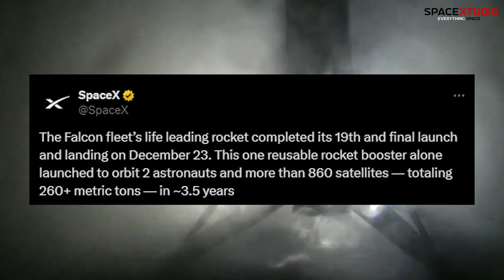SpaceX Has Lost B1058, The True American Workhorse Falcon 9 Booster | RIP B1058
The Falcon fleet’s life-leading rocket completed its 19th and final launch and landing on December 23. This one reusable rocket booster alone launched to orbit 2 astronauts and more than 860 satellites — totaling 260+ metric tons — in ~3.5 years
During transport back to Port early this morning, the booster tipped over on the droneship due to high winds and waves. Newer Falcon boosters have upgraded landing legs with the capability to self-level and mitigate this type of issue.